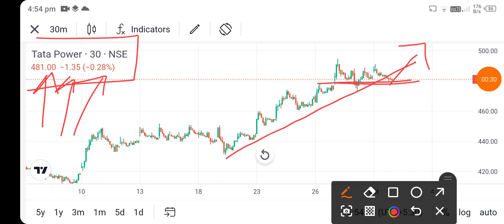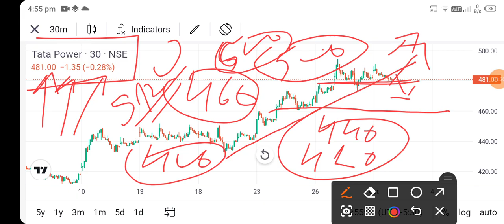tata power share news today l tata power share price today l tata power share latest news today